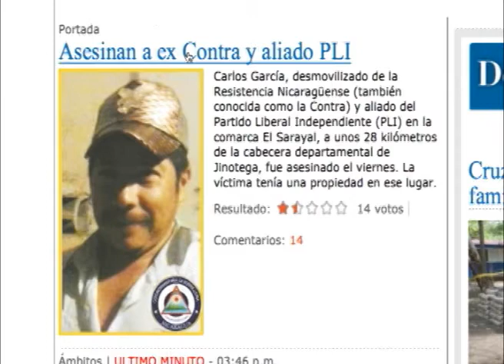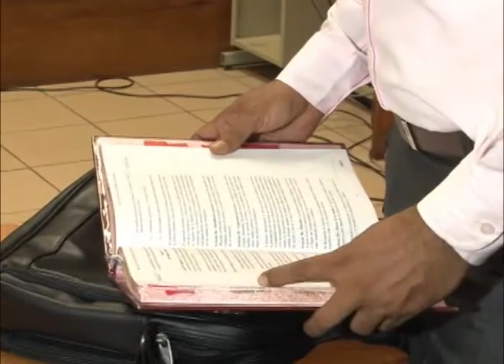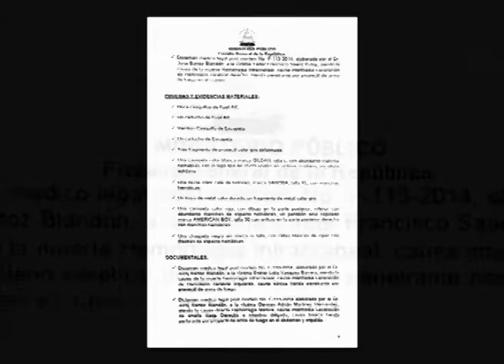"Cacería de brujas": Audiencia judicial pone a prueba credibilidad de Policía, Ejército y Fiscalía